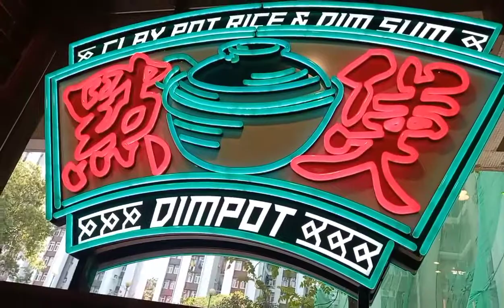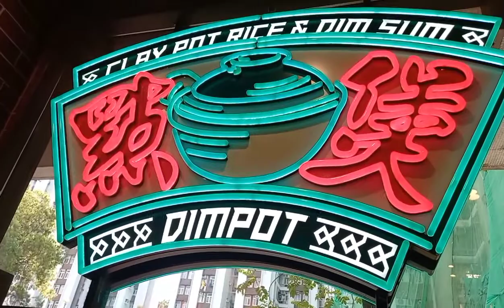nagutom si lola /Mami Lyn's Vlog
@Mami Lyn's Vlog @hongkong pinay ofw